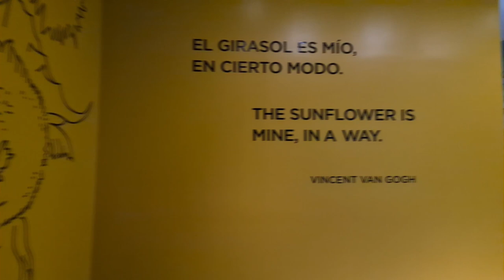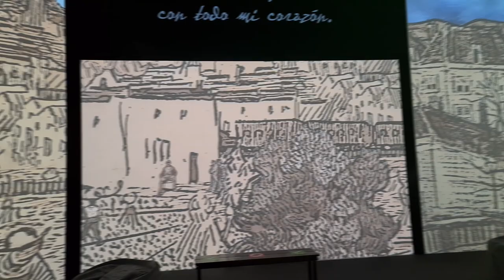Van-Gogh, la mística del color / Aventura Hierofante en la exposición Van-Gogh Alive.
En esta sexta Aventura Hierofante buscamos lo sagrado en la historia y obra de Vincent Van-Gogh, en una instalación audiovisual e inmersiva sobre su ser religioso, a través de la experiencia extática artística, producto de un hombre que hizo de la expresión pictórica una maestría y que, junto con la escritura, fueron un vehículo espiritual en la búsqueda de lo sagrado en lo cotidiano.